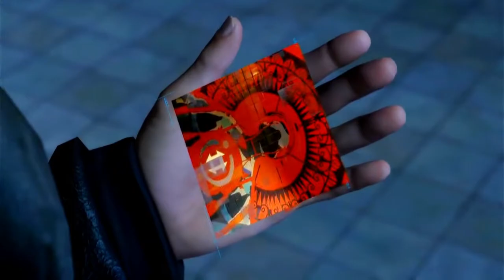Detroit Become Human - Raid Episode 14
Kara needs to find Markus for a safe passage across the border, while Connor also wants to find Markus but to~

Remember that you are amazing and be kind to yourself.